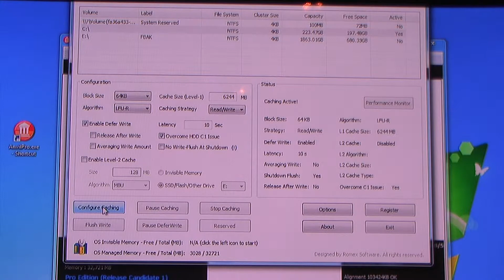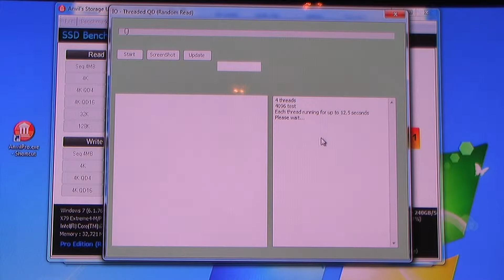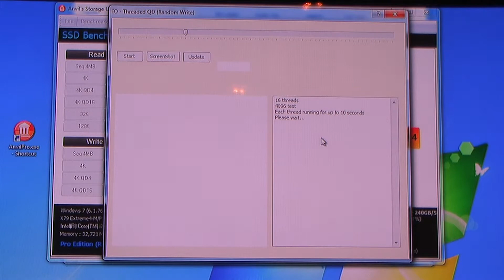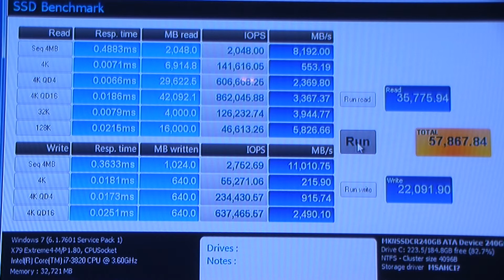800K-IOPS-SATA-SSD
Go from 30,000 IOPS on a typical SATA-6 boot SSD to 800,000 IOPS on the RAMRod due to disk caching software we include free of charge.  Higher IOPS means doing more at one time.  Radically boosted response times and file transfers.